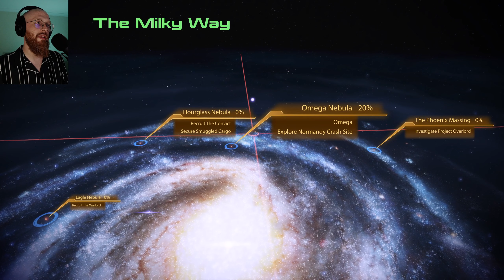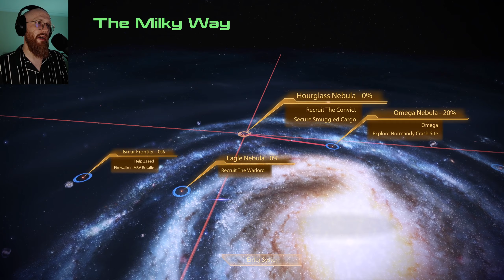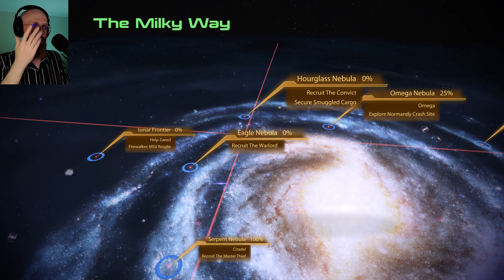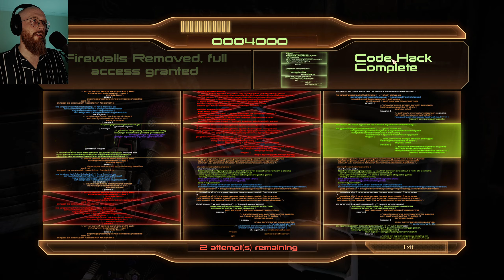Korlus | Mass Effect 2: Legendary Edition | Part 9 (Blind Playthrough)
WARNING - This Game may contain content not appropriate for all ages, or may not be appropriate for viewing at work: Blood, violence, drug reference, partial nudity, sexual content, strong language and use of alcohol.

Hi! I'm Mad Matt Lugos, I'm starting a let's play channel to share my experiences in single-player story focused games. I'm a slower player who likes to take time to absorb the story and lore in games like the Witcher 3, Bloodborne and Horizon Zero Dawn. I grew up playing the PS1 era Final Fantasy games (my favourite is FF8, sorry) and enjoy escaping into game worlds in my spare time. Join me as I embark on the epic sci-fi adventure amongst the stars in Mass Effect.